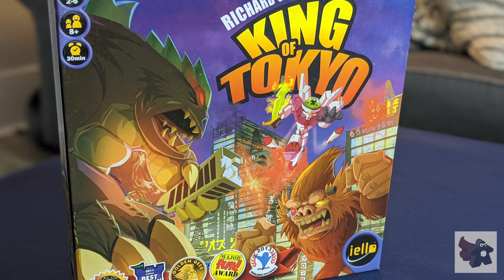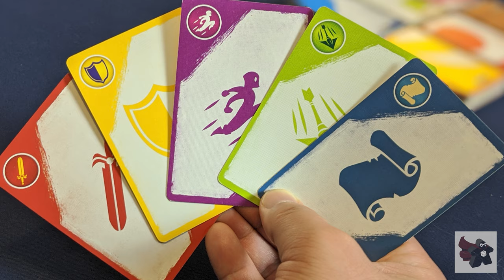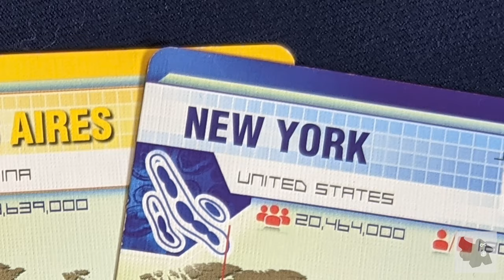Best 5 Gateway Board Games - Introductory Games to Modern Gaming!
Want to get into modern board gaming? Or just looking for a good game to bring to game night or play with your family after dinner? These are the top 5!

Instagram | Twitter | Facebook - @HerooftheMeeple
Email - HerooftheMeeple(at)gmail(dot)com